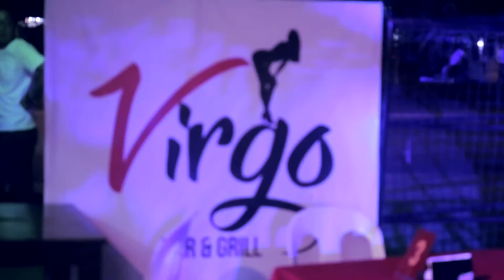PULO - Lil John VS Dhuski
PULO rap battle league presents KATARUNGAN
San Pablo Malolos Bulacan, Philippines June 25, 2016

Lil John vs Dhuski